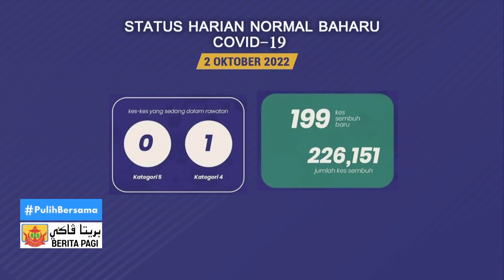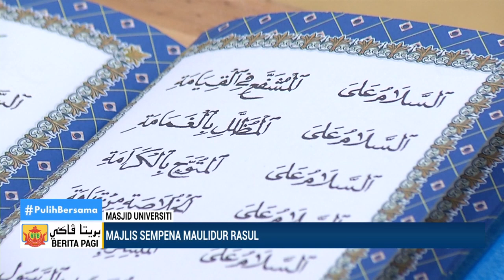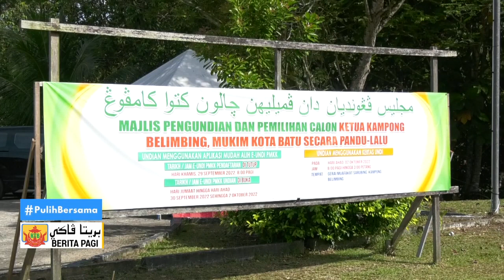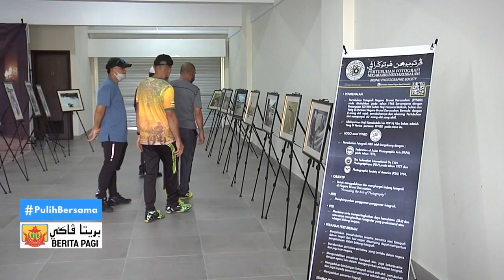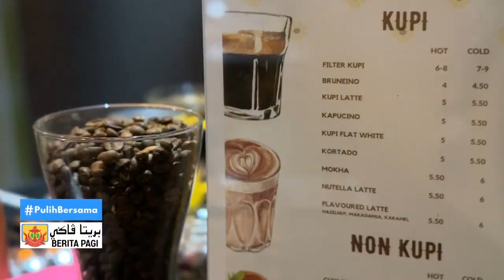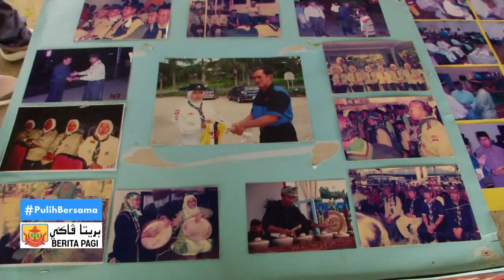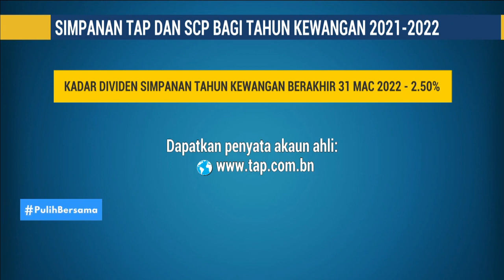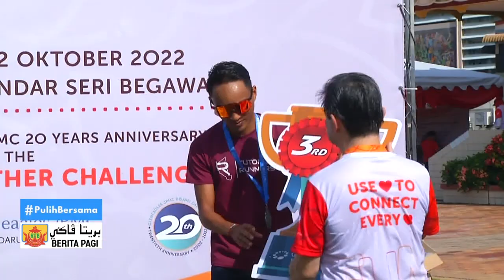Berita Jam 9, 03 Oktober 2022